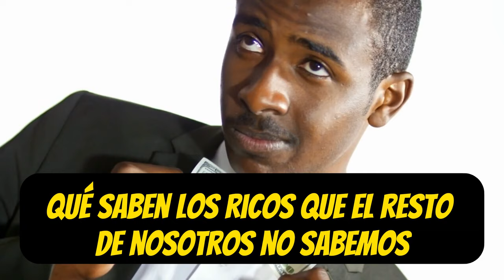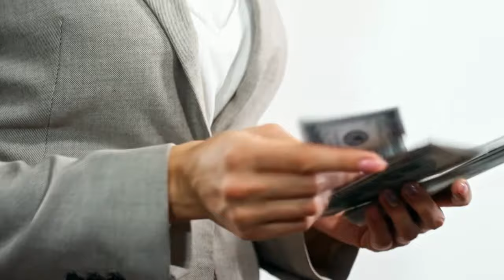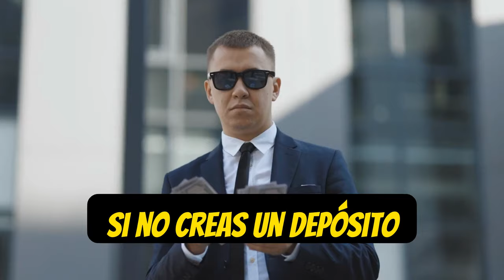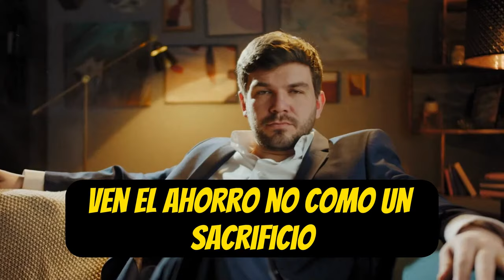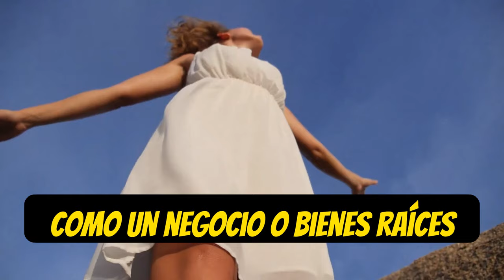La ESTRATEGIA MILLONARIA Para GANAR MUCHO DINERO Que LOS POBRES NO SABEN 😮😮🤑🤑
¿Quieres descubrir la ESTRATEGIA MILLONARIA que puede cambiar tu vida financiera para siempre? En este vídeo revelador, te enseñaremos los secretos para GANAR MUCHO DINERO que la mayoría de las personas desconoce. Aprenderás estrategias clave para alcanzar la prosperidad económica y salir del ciclo de la pobreza.

1)This video has no negative impact on the original works (It would actually be positive for them)
2)This video is also for teaching purposes.
3)It is not transformative in nature.
4)I only used bits and pieces of videos to get the point across where necessary.